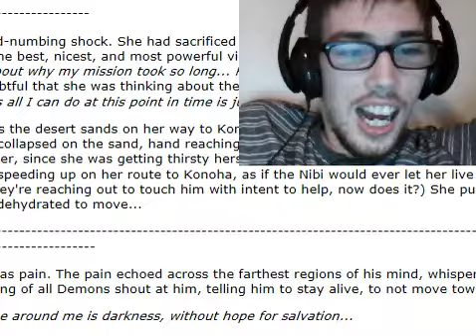I need a doctor